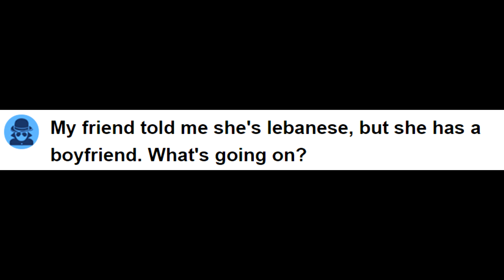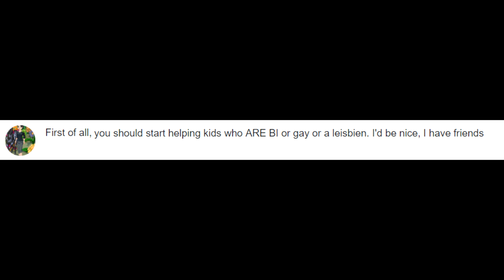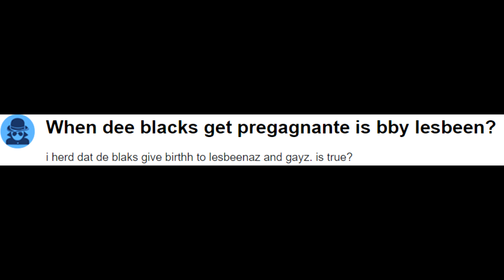Yahoo! Answers - What do Lessbains do?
Yahoo! Answers - Are YOU a Lesbean?

Yahoo! Answers seem to be super concerned about those beans of the les variety, am I right?

This is an on-going series that will have several installments posted weekly! What word do YOU think will misspelled on Yahoo! Answers?

Inspired by the work of J.T. Sexkik! Be sure and check out his hilarious Yahoo! Answers videos, they are legendary~